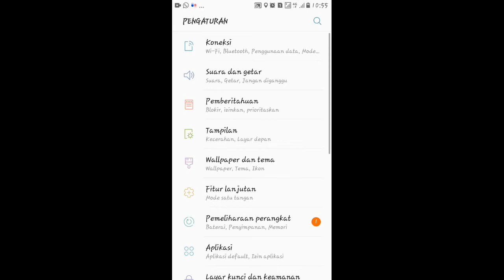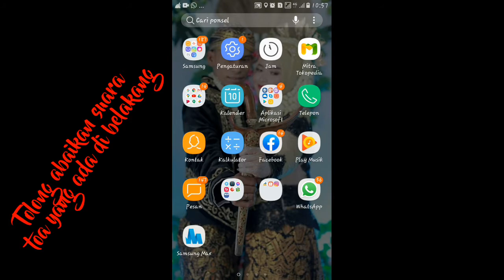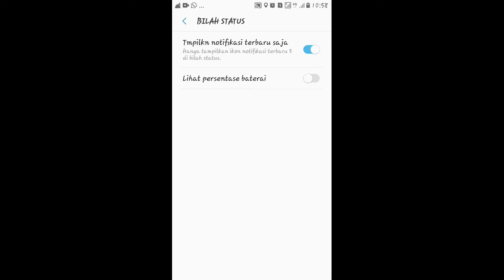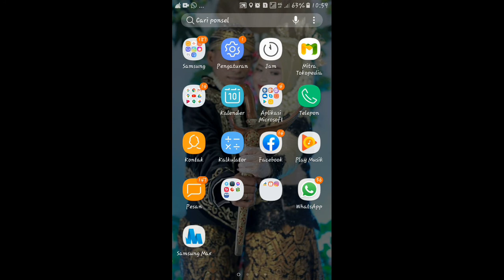CARA MENAMPILKAN PERSENTASE BATERAI HP SAMSUNG || TERBARU 2021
Assalamualikum wr.wb. hallo teman teman ketemu lagi di chanel saya.di vidio saya kali ini saya akan memberi tahu cara menampilkan persenan atau persentase baterai di hp samsung.

Buat kalian yang belum tahu caranya kalian bisa melihat video saya di atas.caranya cukup mudah teman teman.

Selamat menyaksikan...!!!
Semoga bermanfaat vidio vidio yang saya berikan buat teman teman.